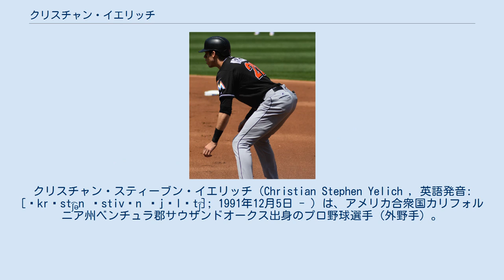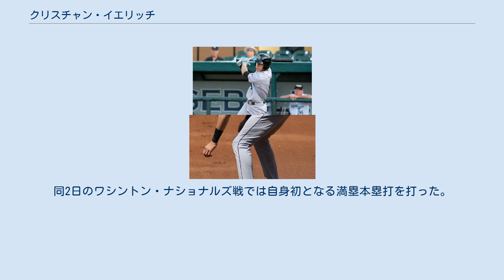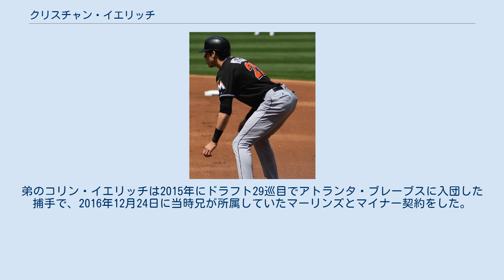クリスチャン・イエリッチ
クリスチャン・スティーブン・イエリッチ（Christian Stephen Yelich , 英語発音: [ˈkrɪst͡ʃən ˈstivən ˈjɛlɪt͡ʃ]; 1991年12月5日 - ）は、アメリカ合衆国カリフォルニア州ベンチュラ郡サウザンドオークス出身のプロ野球選手（外野手）。
右投左打。
愛称はイェリ（Yeli）。
 姓はイェリッチと表記されることもある。
 母方の祖父が日本人の日系三世である。
 A+級ジュピター時代 （2012年9月1日） 2010年のMLBドラフト1巡目（全体23位）でフロリダ・マーリンズから指名され、8月16日に契約した。
 2013年7月23日のコロラド・ロッキーズ戦でメジャーデビューした。
「2番・左翼手」でスタメン起用され、4打数2安打だった。
62試合に出場して打率.288、4本塁打、16打点を記録した。
 2014年は、左翼手のレギュラーに定着し、144試合に出場した。
6月に腰を痛めて故障者リスト入りしたが、その期間を除いては常時起用された為、規定打席に到達した。
打撃面では、1打席当たりで4.26球（ナショナルリーグ2位）を投げさせる粘り強さを発揮。
左打者ながら左投手を.317と打った他、得点圏でも.318をマークするなど、シーズントータルでは打率.284、9本塁打、54打点、21盗塁、出塁率.362という成績を記録した。
守備では、138試合の左翼手の守備で1失策、守備率.996で、レギュラー1年目でゴールドグラブ賞を受賞した。
 2015年3月にマーリンズと総額4957万ドルの7年契約を結んだ。
この年は故障もあり、126試合の出場に留まったが、規定打席には2年連続で到達した。
全選手の中でゴロ率（62.5%）が最も高く、フライ率（15.0%）が最も低かった。
 2016年は長打力が増し、38二塁打（リーグ9位タイ）と21本塁打を放ち、リーグ9位の98打点を記録した。
この打撃面での活躍が評価され、シルバースラッガー賞を受賞した。
オフの12月19日に第4回ワールド・ベースボール・クラシック（WBC）のアメリカ合衆国代表への参加の意思を表明した。
 マイアミ・マーリンズ時代 （2017年8月20日） 2017年はシーズン開幕前の2月9日に第4回WBCのアメリカ合衆国代表に選出された。
3月22日の決勝プエルトリコ戦に勝利し、初の優勝を果たした。
7試合に出場して打率.292の成績で、大会最優秀外野手となった。
シーズンでは156試合の出場で打率.292、18本塁打、81打点の成績を残した。
 2018年1月25日にルイス・ブリンソン、イーサン・ディアス、マンテイ・ハリソン、ジョーダン・ヤマモトとのトレードで、ミルウォーキー・ブルワーズに移籍した。
オールスターに代替選出され、試合ではソロ本塁打を放った。
8月29日のシンシナティ・レッズ戦では6安打を記録し、自身初のサイクル安打を達成。
9月17日のレッズ戦で再びサイクル安打を記録し、1シーズンで同じ相手に2度サイクル安打を達成したMLB史上初の選手になった。
同2日のワシントン・ナショナルズ戦では自身初となる満塁本塁打を打った。
自身初の週間MVPに3度選ばれ、9月には月間MVPにも選出された。
147試合に出場し、打率.326、36本塁打、110打点、22盗塁、出塁率.402を記録し、首位打者の打撃タイトルを獲得、またチームを7年ぶりの地区優勝へ導いたこともありナショナルリーグMVPを受賞した。
 2019年はMLB史上6人目となる開幕戦から4試合連続で本塁打を放ち、幸先の良いスタートをきった。
7月1日には球団史上初の前半戦で30本塁打に到達した。
オールスターゲームおよび本塁打競争に選ばれ、本塁打競争は怪我を理由に欠場したが、試合は先発出場した。
40本塁打、30盗塁を達成していたが、9月10日のマイアミ・マーリンズ戦で自打球により右膝膝蓋骨を骨折し、シーズン中の復帰は絶望的になった。
130試合の出場で打率.329（リーグ1位）、44...